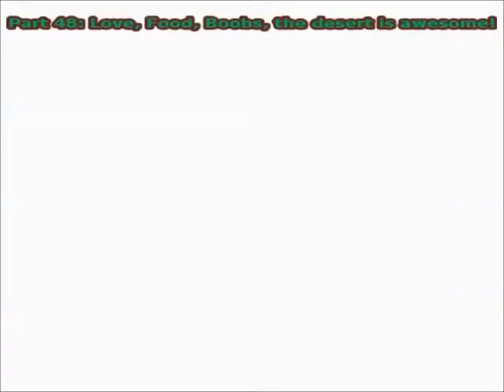Let's Play Grandia 3 Part 48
Not to mention sweltering heat and salty bitches!